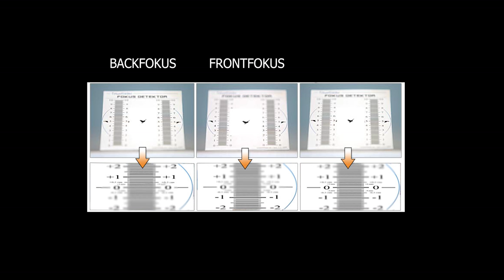Endlich scharfe Fotos - die häufigsten Schärfeprobleme in der Fotografie beseitigen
Unscharfe Fotos bzw. Schärfeprobleme sind eines der häufigsten "Problemchen" in der Fotografie. Nicht nur für Fotografie Anfänger, auch Profis kämpfen damit zwischendurch immer wieder mal.

Gründe gibt es viele, in diesem Video besprechen wir die häufigsten Gründe warum deine Fotos nicht scharf werden und wie du das einfach lösen kannst um einfach scharfe Fotos zu machen.

Fotografie Anfänger? Starte mit meinem kostenlosen Webinar für Einsteiger

Equipment und Tools die ich verwende:

Kameras:
Meine aktuelle Kamera
Backup DSLR
Film und Livestream Kamera
Action Cam
Helm- (und alles andere) Halterung dazu

Objektive:
Mein Lieblingsobjektiv
Günstige Alternative
Vlog & Video Objektiv
Portrait Objektiv

Mikrofone:
Vlog Mikrofon
Studio Mikrofon

Filter:
Diffusion: Tiffen Black Pro Mist
Polfilter: Polarpro Polarizer
ND-Filter: Polarpro VND